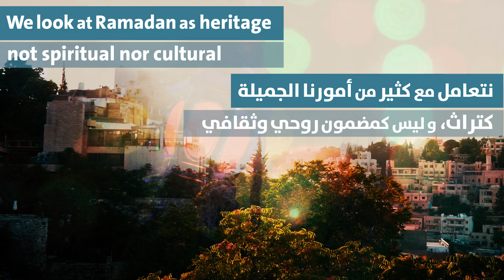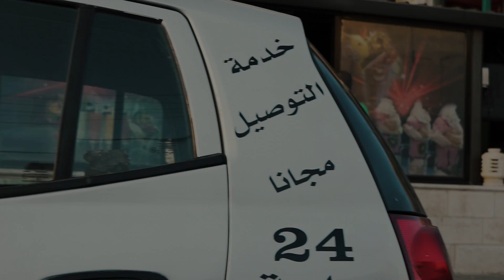رمضان زمان | شخصيات ومبادرات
نسمعها كثيراً: "رمضان أيام زمان كان فيه روح اكثر من الأن" ، الدكتور مازن عصفور يحدثنا عن أجواء رمضان من الستينات وحتى الأن.
They keep repeating it: "Ramadan in the old days had more soul than now". Doctor Mazen Asfour, narrates stories about Ramadan from the 60s until now.

لمشاهدة المزيد :
فيسبوك